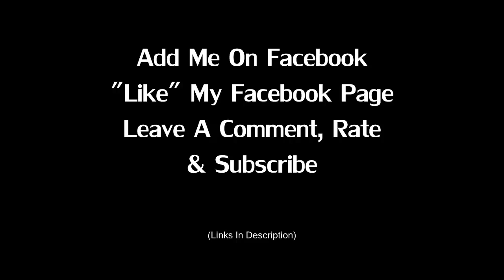"Midnight" Deep Underground Rap Beat - YungBrooke Productions (HD)